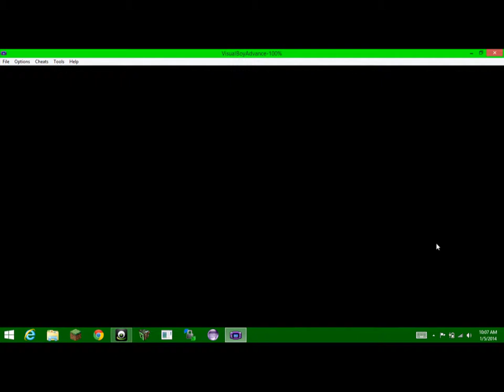Pokemon- Emerald Version- Episode 8- Lumberjack Jet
we get the move cut and teach it to jet our nincada